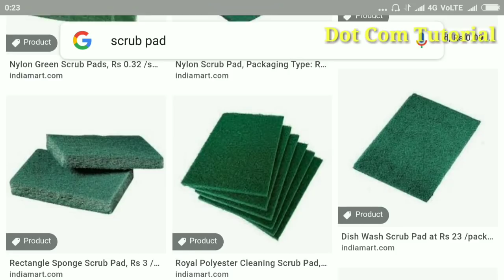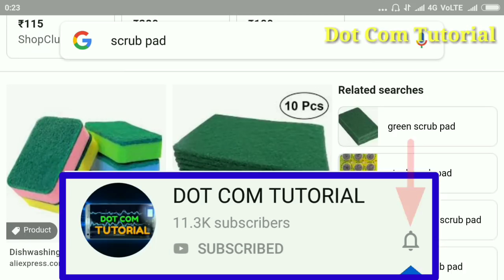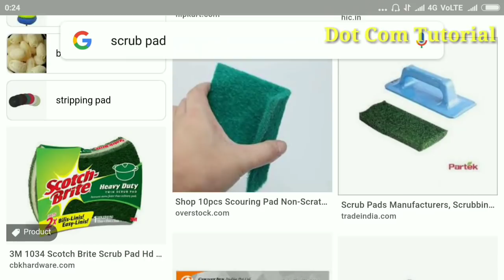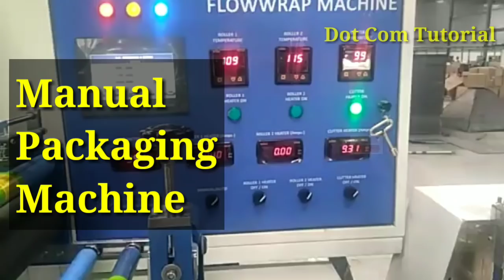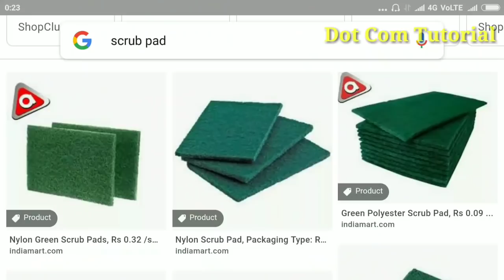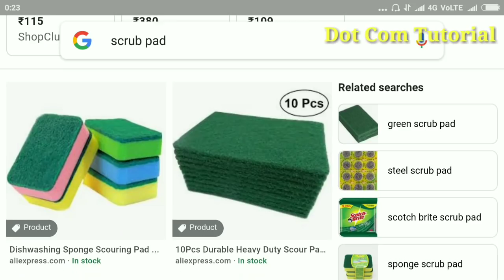স্ক্রাবার প্যাকিং কোম্পানী খুলুন। স্ক্রাব প্যাড প্যাকিং ব্যবসা। Scrubber Packing Business Plan| 2020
■ নমস্কার বন্ধু।
■ এই ব্যবসা করতে স্ক্রাবার প্যাড পাইকারি দামে কিনতে যোগাযোগ করুন:-

● S R Soap Works
Narkeldanga, Kolkata

● Swift Brite Industries Inc.

● N & N Trading
House:- 1228
Madani Avenue, Main Road
Baridhara Natun Bazar
Vatara, Dhaka-1212
Bangladesh

■ বন্ধু প্যাকেজিং কাগজ এর জন্য যোগাযোগ করুন:-

● P P Printing
Kolkata, west bengal

● Creation Graphics
Kolkata, West Bengal

■ বন্ধু, ম্যানুয়াল প্যাকেজিং মেশিন কিনতে যোগাযোগ করুন:-

● Johar Traders
B.B.D Bagh, Kolkata

● Technopack
24 Parganas, West Bengal

■ বন্ধু, ব্যান্ড সিলার মেশিন কেনার জন্য যোগাযোগ করুন:-

● Technopack
24 parganas, West Bengal

● Sikri Packaging Corporation LLP
Kolkata, West Bengal

(অনুগ্রহ করে ফোন করবেন না)

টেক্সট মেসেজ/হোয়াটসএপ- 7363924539